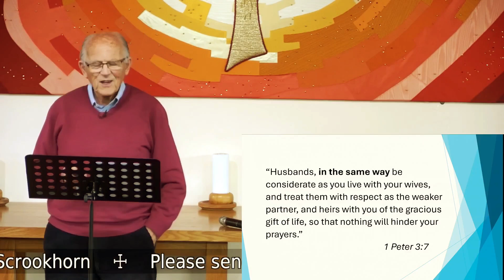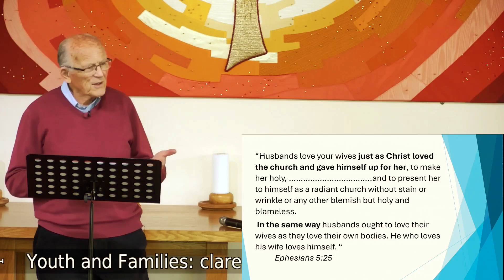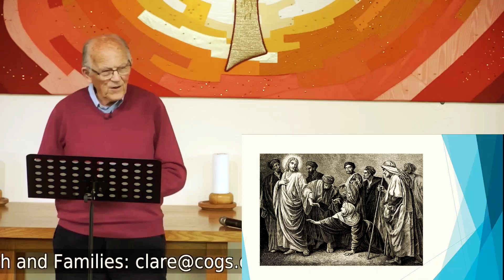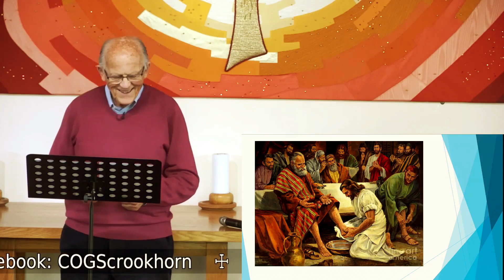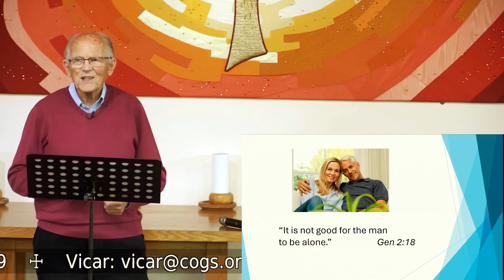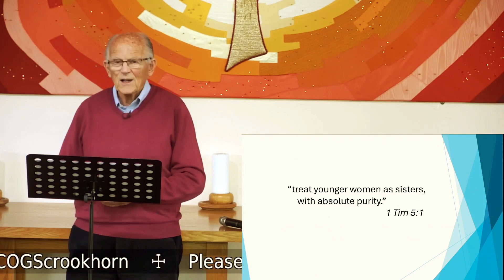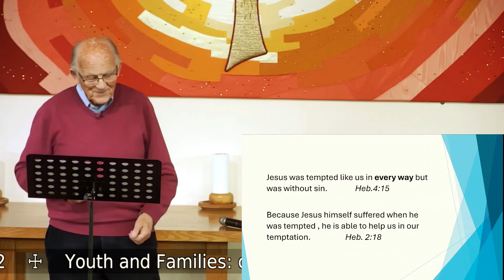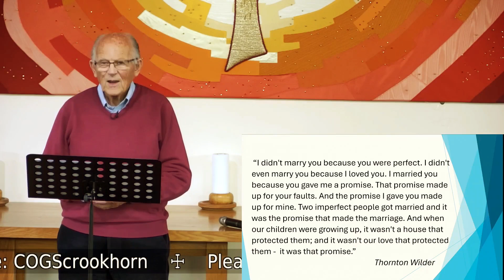16th June 2024 - Riches & Duty - Marriage and its challenges